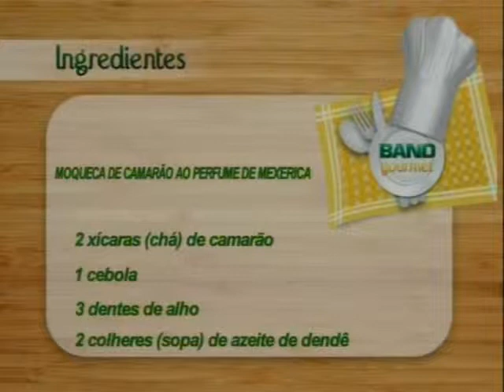BAND GOURMET MOQUECA DE CAMARÃO AO PERFUME DE MEXERICA.mpg